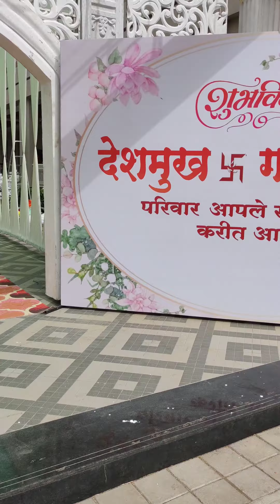Vidhi Makeup Look ll Maharashtrian Bride ll Farida's Makeup Studio